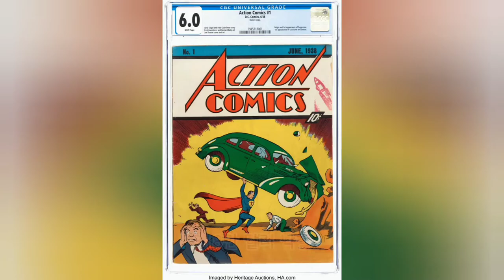헐크 만화 67만달러 , 슈퍼맨 만화 318만 달러, 헨리 3세 금화 120만 달러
13세기 헨리 3세 금화 120만 달러에 경매에서 낙찰
영국의 한 마을농장에서 익명의 아마추어 금속 탐지가는 1257년경 주조된 헨리 3세 금화를 발견했습니다 탐지기로 10cm 땅아래에서 금화를 발견했고 경매에서 120만 달러에 낙찰 되었다고 합니다

슈퍼맨이 처음 등장한 1938년 만화책이 경매에서 미화 318만 달러에 팔렸습니다

1984년 스파이더맨 만화책의 한 페이지가 경매에서 미화 336만 달러에 팔렸습니다

헐크 만화 677,000달러에 낙찰
.마블 슈퍼히어로 헐크가 등장하는 최초의 만화가 거의 신품에 가까운 상태로 677,000달러 이상에 판매되어 새로운 기록을 세웠습니다.

경매 및 개인 판매 사이트 인 Comic Connect 는 개인 수집가가 지불한 $677,153(US$490,000)에 판매된 인크레더블 헐크 만화 중 가장 비싸다고 말했습니다.

슈퍼맨만화 # 헐크만화 # 스파이더맨만화